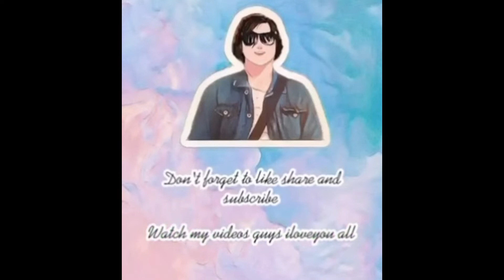Video #152" Ito ang masarap na moment"🌿😘